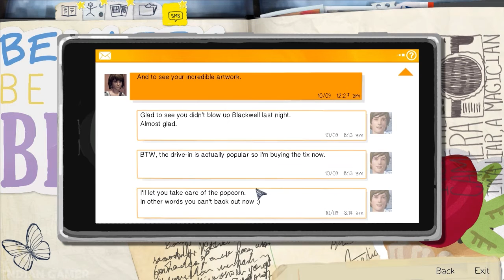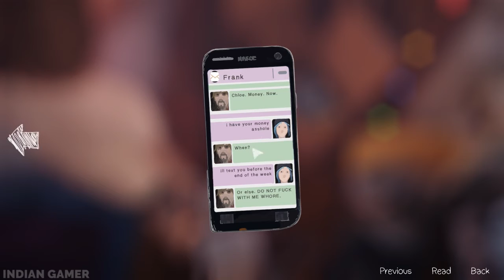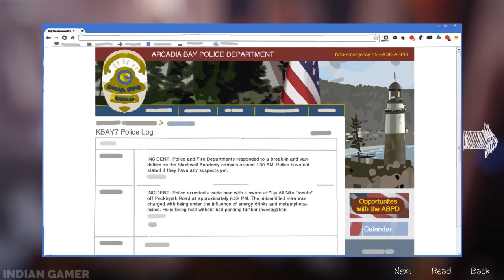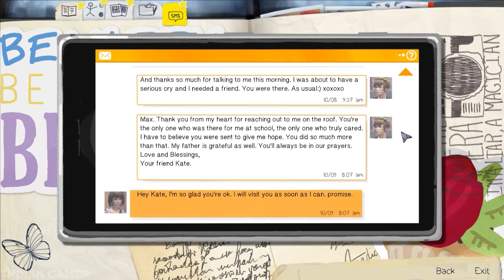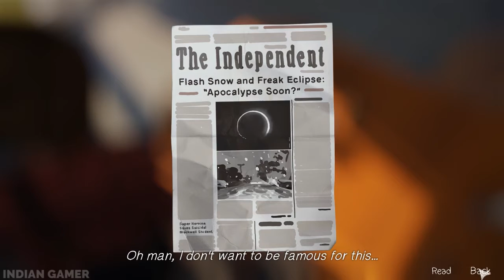LIFE IS STRANGE #14 || Indian Gamer in Hindi (हिंदी)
Story of Life is Strange focuses on Maxine Caulfield, a photography student who discovers that she has the ability to rewind time at any moment, leading her every choice to enact the butterfly effect.

Video series which concentrates on Gaming PC Building Tips and best PC parts for the Indian Gamers.

Mafia II is a beautifully crafted look into the dark and unforgiving world of the Mafia. So lets play and become a gangster.

Based on Robert Kirkman's The Walking Dead comic book series. The game takes place in the same fictional world as the comic

Spintires is the best trucking game I've ever played. When muddy physics are combined with crappy vehicles, the outcome is truly unique

Firewatch is a mystery set in the woods of Wyoming, where your only emotional lifeline is the person on the other end of a handheld radio.

Jurassic Park: The Game is an episodic graphic adventure based on the Jurassic Park film franchise.

The game follows Arbaaz Mir in Amritsar 1841, in the midst of a war between the Sikh Empire and the East India Company, two years after the events of the graphic novel Assassin's Creed: Brahman

Valiant Hearts is one of only a few to look at the first World War. It’s a studied depiction, but one in which you rarely shoot a gun.

Brothers is an adventure game developed by Starbreeze Studios and published by 505 Games. Brothers is presented from a third-person view overlooking the two brothers.

\\\|||\\\|||\\\ \\\|||\\\|||\\\ INDIAN GAMER \\\|||\\\||| |||\\\|||\\\